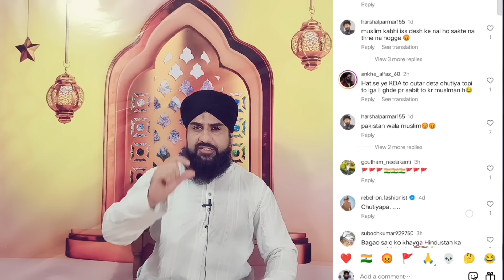Ek Musalman Ne Desh ka Jhanda Nahi lagne Diya जब एक मुसलमान ने देश झंडा नहीं लगने दिया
Aaj ke video me Aap logon ko ek Viral video ka Sach Bataya gaya hai poori tafseel video me hae to video dekhen Shukriya